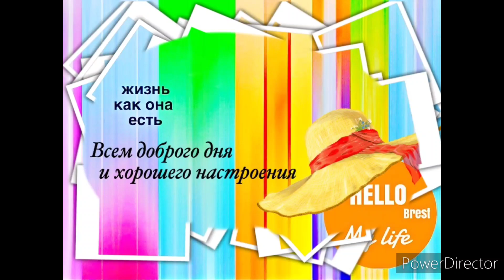Вот такой хороший выходной. Последний день лета.Vlog.Брест